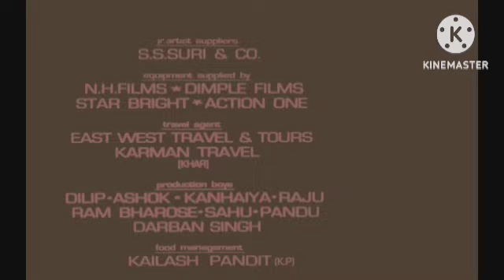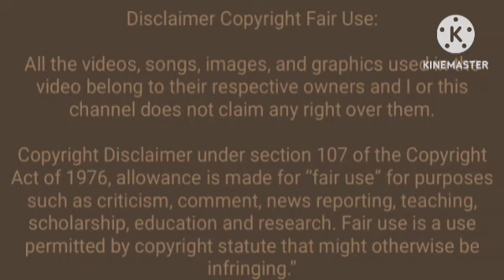Dilwale Dulhania Le Jayenge Review Explained & Facts HD | DDLJ || Shahrukh Khan | Kajol | Amrish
This is not a Movie. I have discussed Dilwale Dulhania Le Jayenge facts, Satellite & OTT Details, Preproduction-Post Production & Filming Details, Budget & Worldwide Lifetime Box-Office Collection Details, deep story analysis & Explanation

JUDAI 1997 Review Explained & Facts HD | Anil Kapoor | Sridevi |Paresh Raval|Johni| Review